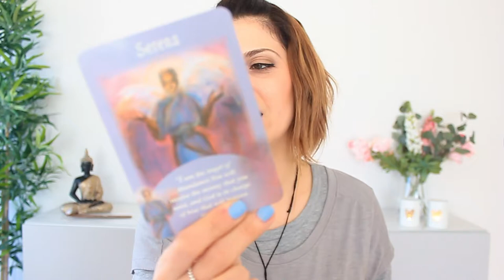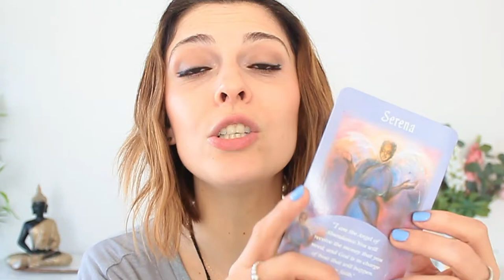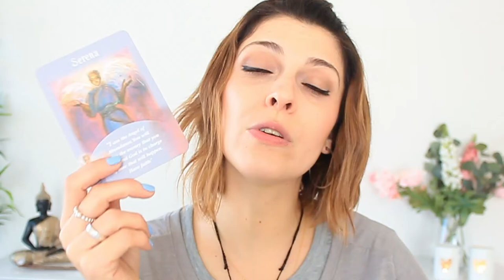Angel Messages For Today | March 01-03, 2019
Here is your Angelic Inspiration for today (March 01-03, 2019)

Whether you are watching it on Friday, Saturday or Sunday, learn what the Angels want you to know today with this daily angel guidance carrying the energy for this weekend.

Angelic psychic guidances bring powerful messages from the angels, so why not inviting the Angelic Realm (including the Angels and Archangels)  to be with you and guide you every single day?!

Namaste! 🙏

💜 MARIA MOLINA 💜